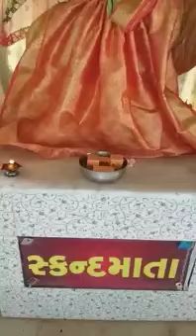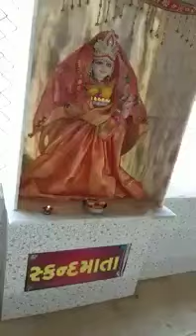5 Skand Mata # Navratri special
Facebook group: Rajubapu Shiva preacher